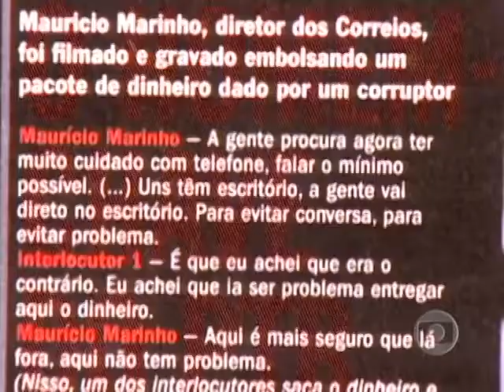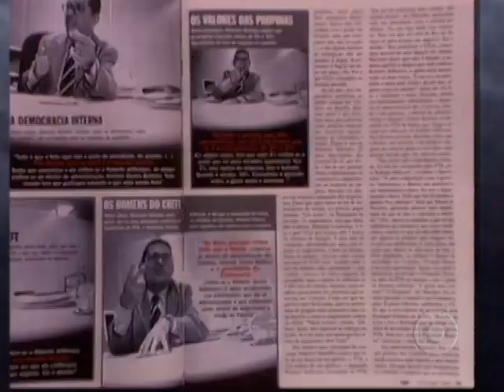Mensalão - parte - 02 PRIMEIRAS DENÚNCIAS - 14/05/2005.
As primeiras notícias relacionadas ao que ficaria conhecido como Mensalão vieram da imprensa escrita. O estopim foi uma matéria da Veja, publicada no dia 14 de maio de 2005. A revista divulgou um vídeo em que o funcionário dos Correios, Maurício Marinho, então chefe do Departamento de Contratação e Administração de Material, negociava propina com empresas interessadas em participar de licitações do governo. Na gravação, Marinho disse que agia em nome do deputado Roberto Jefferson, então presidente do PTB. A revista cedeu as imagens ao Jornal Nacional, que as exibiu no mesmo dia.